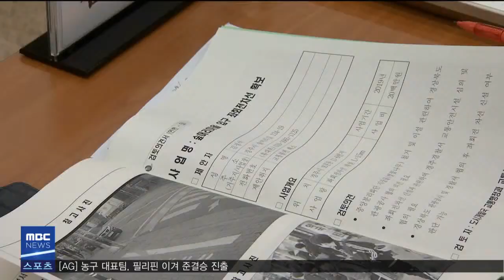[포항MBC뉴스] 2018년 08월 28일 930뉴스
1.930날씨
2.한동대 징계 논란 법정으로-장미쁨
3.경주 관광종합개발계획 최종안 보고
4.세계적 희귀종 ‘댕구알버섯’, 포항서 발견
5.안강읍 칠평천, 올해부터 침수예방 사업 착수
6.주민참여 예산 심의